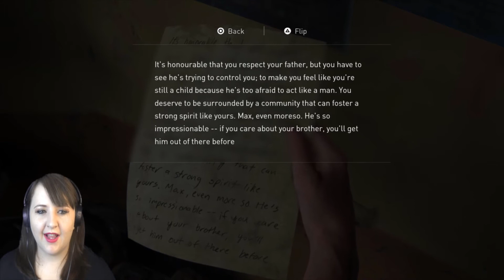They have Spots!! - The Last Of Us Part 2 Episode 12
Hello everyone! Welcome to my playthrough of The Last Of Us Part 2!

In this episode we explore more of the 2nd zone of the WLF. We get to meet a few familiar faces and we get to finally met the infamous, Issac!
We find out that Owen has gone "rouge" So Abby takes it on herself to try and find him. she's got a pretty good idea where he is going to be!

Flash back to a few years ago where Abby and Owen haven't long joined the WLF and you see their relationship blossum.

Also, come visit me on facebook so you don't miss out on future updates!